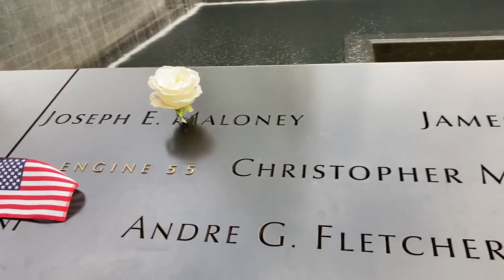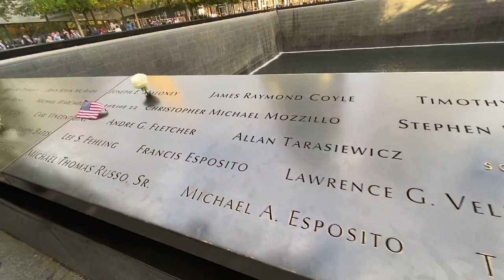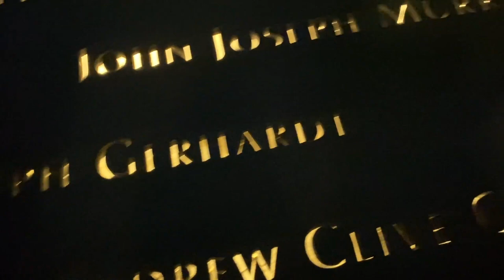I visited WORLD TRADE CENTER| Indian vlogger| Albeli Ritu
WTC is a beautiful place of remembrance which not only gives tribute to the past but also gives hope for the future. The memorial in New York City commemorates the September 11, 2001 attacks, which killed 2,977 people, and the 1993 World Trade Center bombing, which killed six. There is also Oculus, which looks like a giant white dove (dove of peace) taking flight. It’s incredible to see how NYC has got back to the life after 9/11 attack. Dhanyawaad.😁

My name is Albeli Ritu and I love telling stories. When I was a little girl all I wanted was to do something creative and different. I didn't have the courage to do it for the last 27 years but finally I have decided to be the hero of my own story. I came to the US in 2018 December and from 2019 I am sharing my journey as a youtuber in America. I make travel and lifestyle videos in Hindi from America. I usually show the natural landscape and tourist destinations of the USA.